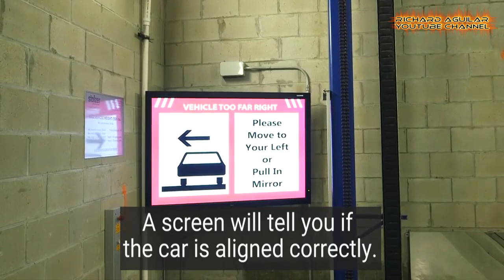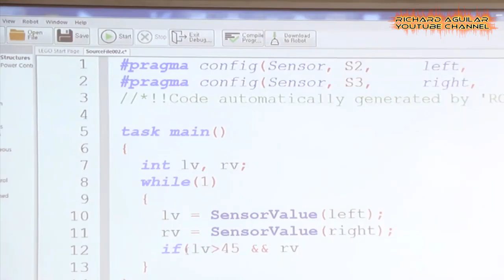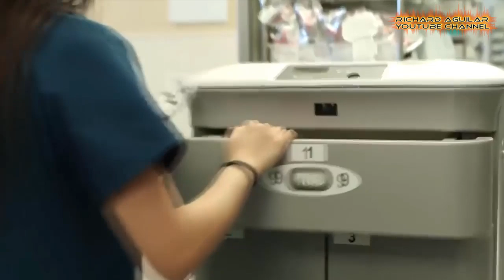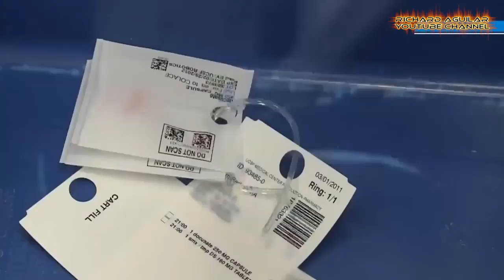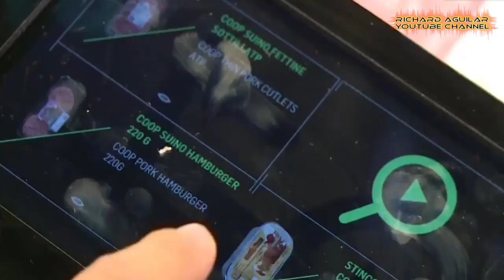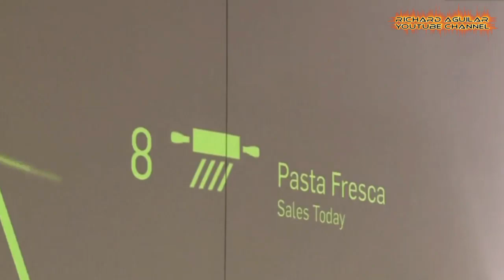The Most Advanced Automation And Robotization Is Happening Now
What you are going to see here are the most high-tech automation and robotization happening in the world. Most companies and business sectors in the world are already embracing the use of automation and robotics. So, in this video, you are about to see the best examples of automation and robotization happening nowadays. Watch the video to learn more...

RECOMMENDED BOOKS ABOUT AI, ROBOTICS AND AUTOMATION:
Journey into AI
The Future of Leadership: AI, AUTOMATION, ROBOTICS
Artificial Intelligence: A Modern Approach